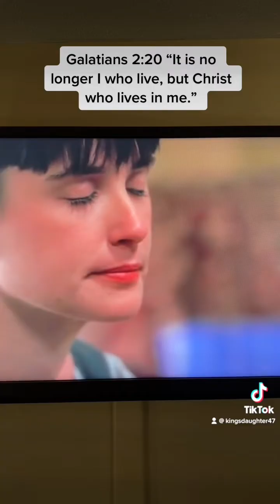“GHOST ANALOGY” I pray this bless your soul!!!